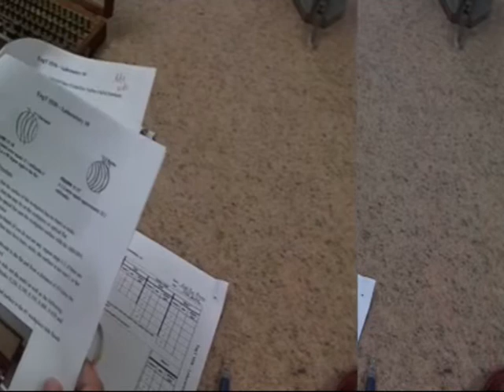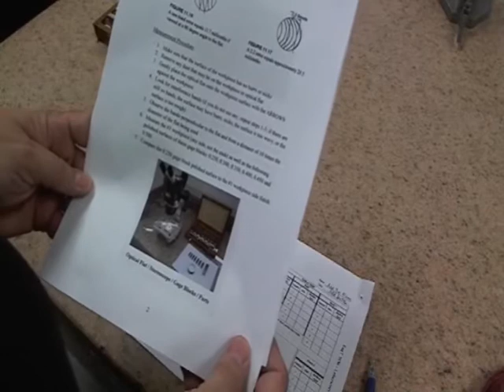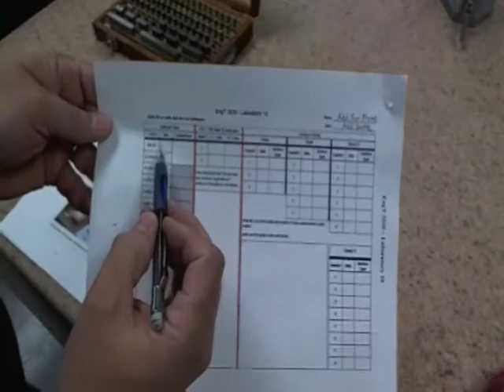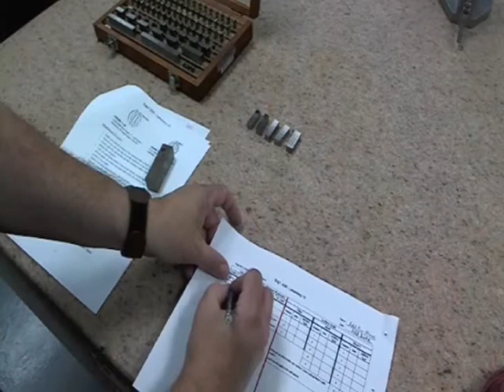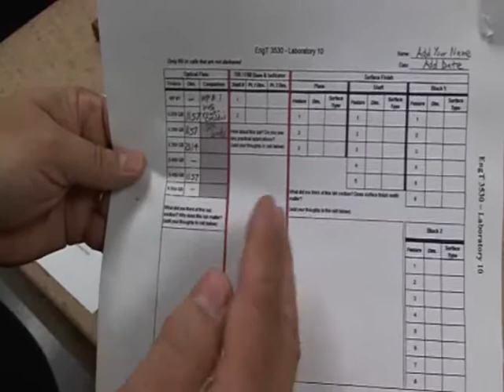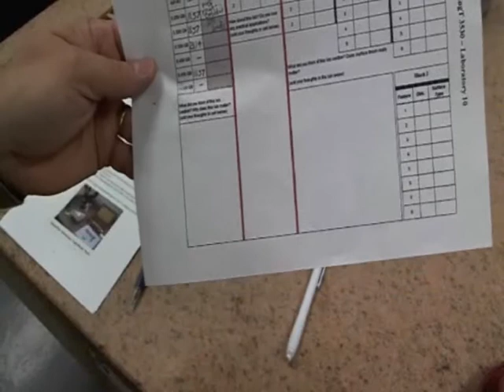Optical Flats Surface Flatness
Optical Flats component measurement